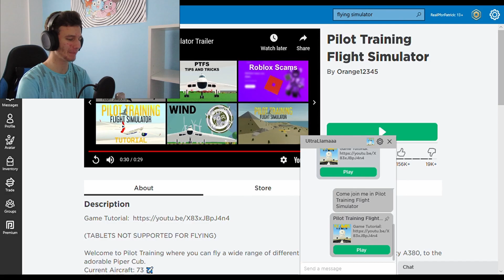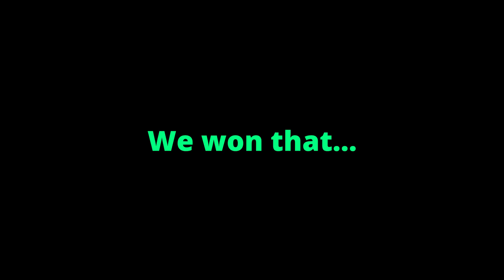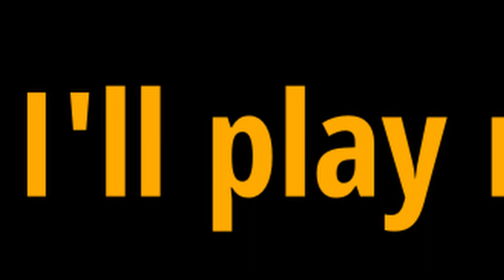Funny Roblox moments...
Not a fan of Roblox and yet, it got me and UltraLlama laughing... weird.